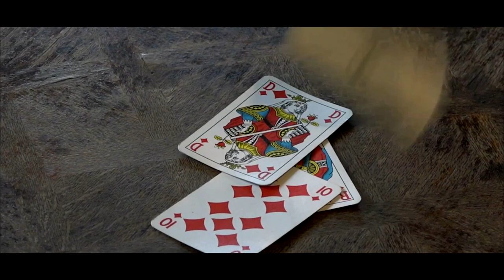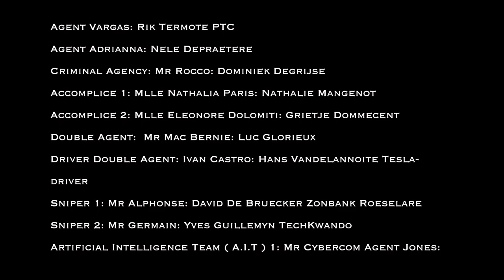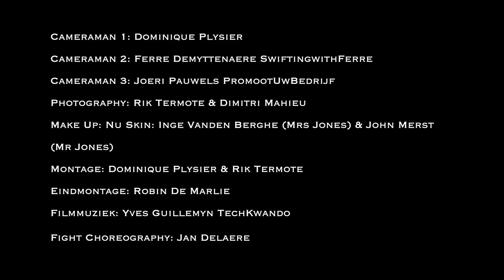"Le Black Box en Orange et Citron Vert" version française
"Le Black Box" version française

Dans le premier film "The Black Box", nous avons vu comment l'agent Vargas a découvert et a dû mettre The Black Box en sécurité - mais a été rapidement poursuivi par une équipe de mercenaires mortelle.

Dans le 2ème "The Black Box in Orange & Lime", l'agent Vargas reçoit le soutien de l'Agente Adrianna - bientôt ils s'impliquent dans un réseau d'intrigues - est-ce que le majordome Mr Mac Bernie est vraiment un majordome et son chauffeur ??
Qui est M. Rocco et son équipe de meurtres, qui sont ces mystérieux tireurs d'élite qui veulent aider Vargas et que contient cette boîte noire?
Mais ils reçoivent une aide inattendue de l'équipe d'intelligence artificielle, de l'agent Jones et de M. Hamidou Gnaoui